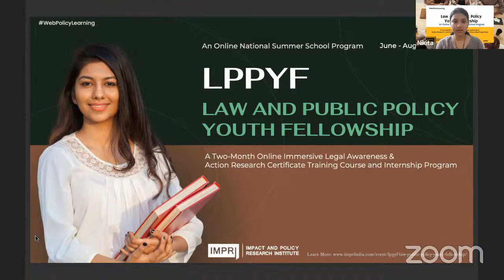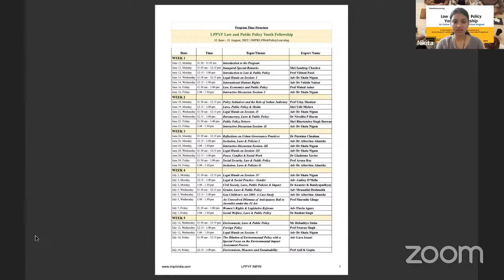Adv Flavia Agnes | LPPYF Law and Public Policy Youth Fellowship IMPRI WebPolicyLearning Live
Adv Flavia Agnes | Women's Rights & Legislative Reforms | Distinguished Lecture
Day 12 Session Live Video

LPPYF Law & Public Policy Youth Fellowship | An Online National Summer School Program | June-August 2023

IMPRI Impact and Policy Research Institute, New Delhi, invites you to WebPolicyLearning

An Online National Summer School Program
A Two Month Online Immersive Legal Awareness & Action Research
Certificate Training Course and Internship Program on

LPPYF
Law and Public Policy Youth Fellowship

Details of the WebPolicyLearning
Dates: 12 June – 11 August, 2023
Platform: Online Zoom & Action Research Field Work
Limited Scholarships Available

Experts:
Chair: Prof Vibhuti Patel, Visiting Distinguished Professor at IMPRI
Fellowship Lead Advisor & Expert Legal Hands-on Sessions Expert: Adv Dr Shalu Nigam, Visiting Senior Fellow, IMPRI

Distinguished Experts-
Shri Sandeep Chachra
Prof Vibhuti Patel
Adv Dr Shalu Nigam
Adv Dr Vahida Nainar
Prof Mukul Asher
Prof Uday Shankar
Shri Udit Mishra
Dr Nivedita P Haran
Shri Bhartendra Singh Baswan
Dr Purnima Chauhan
Adv Dr Albertina Almeida
Dr Gladstone Xavier
Prof Aruna Roy
Adv Audrey D'Mello
Dr Kaustuv K Bandyopadhyay
Adv Mrunalini Deshmukh
Prof Sharmila Ghuge
Adv Flavia Agnes
Dr Rashmi Singh
Mr Debadityo Sinha
Prof Swaran Singh
Adv Lara Jesani
Prof Anil K Gupta
Justice Ajit K Singh
Mr Himanshu Shekhar
Dr Amar Jesani
Dr Soumyadip Chattopadhyay
Mr Bilal Khan
Shri Rajiv Ranjan Singh
Shri Tikender Singh Panwar
Shri Shailesh Gandhi
Dr Simi Mehta
Adv Abdul Hafiz Gandhi
Prof Amita Singh
Dr Ajay Gudavarthy
Shri Amit Dubey
Prof Sanghamitra Acharya
Dr Y Suresh Reddy
Adv Sanchita Ain
Shri Surendra Nath Tripathi

Conveners:
Dr Simi Mehta, CEO & Editorial Director at IMPRI
Adv Dr Shalu Nigam, Visiting Senior Fellow IMPRI and
Dr Arjun Kumar, Director, IMPRI